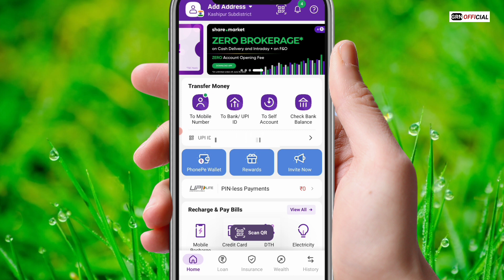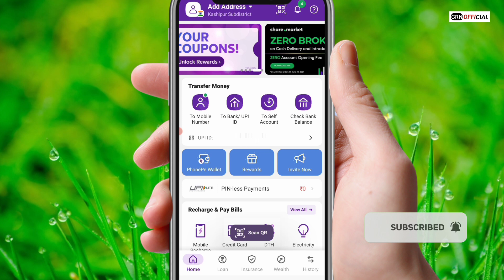Debit card ke bina phone pay se upi pin reset kaise kare | how to reset upi pin without atm card